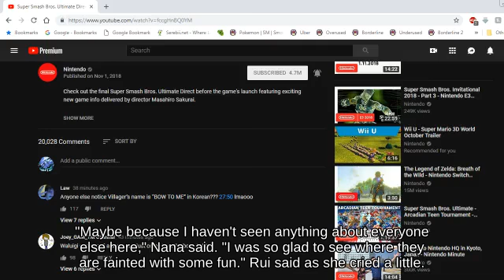👩‍💼👨‍🔧Edgetrumping Rosalina using Fire Flower picking up Daybreak | Super Smash Brothers Melee